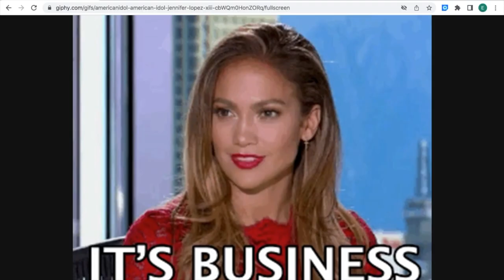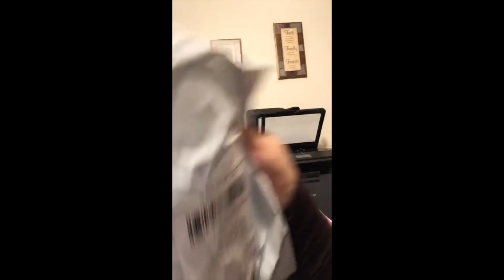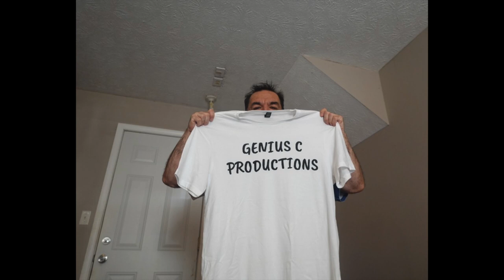Introducing Genius C Productions Merchandise: Get Your Exclusive T-Shirt Now!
Get Your Genius C Productions with Our Stylish T-Shirt Today and Show Your Support!

I want to thank my sister Mary for her support & video she sent me. I had to
add it to Genius C Productions video.  😜 ❤️

She was doing her best filming video to send to me in her
business office in TX as she still trying to recuperate from covid virus.
It has not been easy for her but she is holding on & working doing her best.

With all the support from her family & friends much ❤️ 😜
Her business name: Mary Tax Services Port Arthur, TX
She does, Income Taxes, Real Estate, Immigration Needs etc.